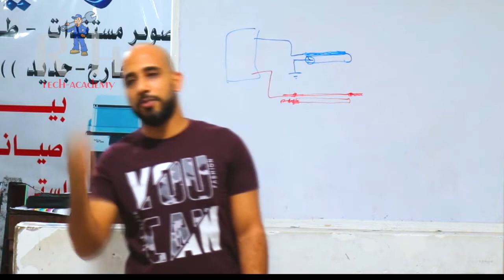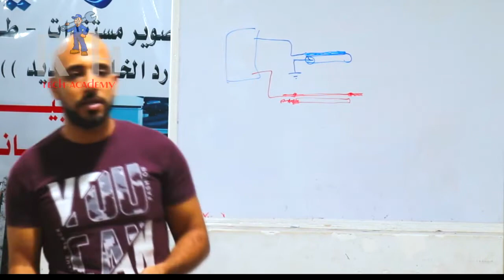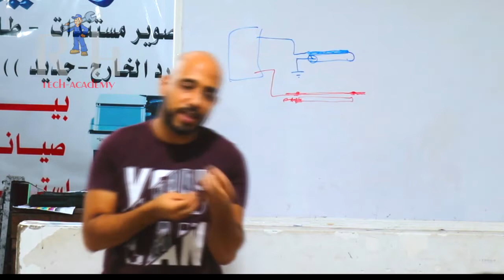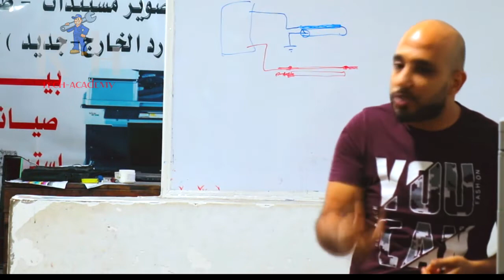مكن تصوير مستندات - مراجعه الاعطال الكوديه 1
اتعلم صيانة مكن تصوير المستندات والطابعات وانت في مكانك عن طريق اقوى كورس فني مسجل ممنهج ومحترف لتعليم الصيانة عن بعد , يعني تذاكر في بيتك مع الكتب والفيديوهات وتحضر العملي في الوقت المناسب ليك ولو ركزت في المذاكره مع الدوره المسجله هتحضر العملي وانت جاهز بنسبة 30 % وده هيختصر معاك في وقت التدريب ويؤهلك انك تستفيد باكبر وقت في نزول اعطال وتنفيذ عمرات كامله على مكن التصوير ومتنساش الهديه تحت
1- فك وتركيب لجميع مكونات الماكينة حرفيا
2- شرح وظايف جميع المكونات والاعطال المحتمله وكيفية عمل صيانة لكل مكون
3- جميع الاعطال الكوديه للماكينه واحتمالاتها
4- جميع برامج الماكينة واحوال الاستخدام